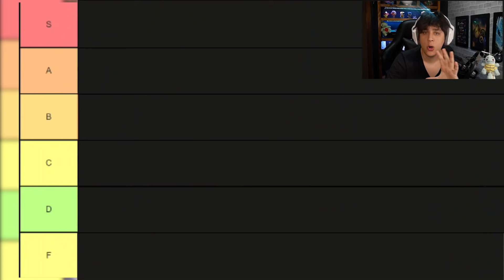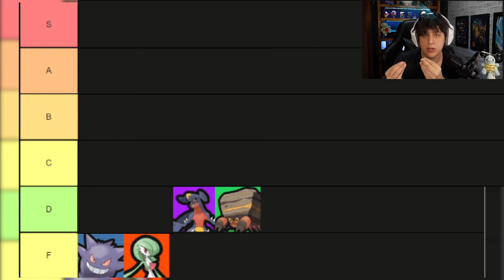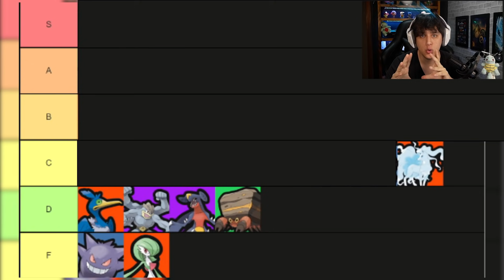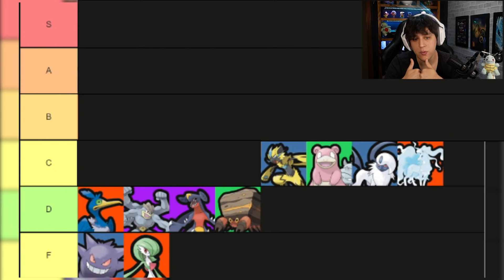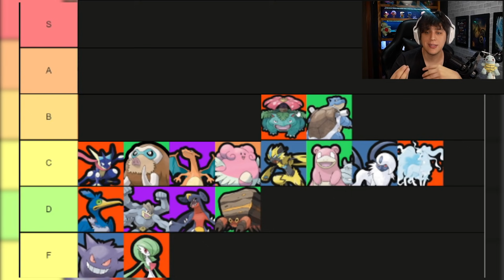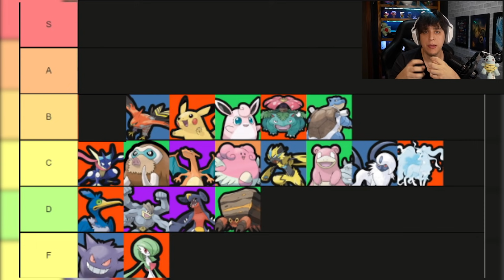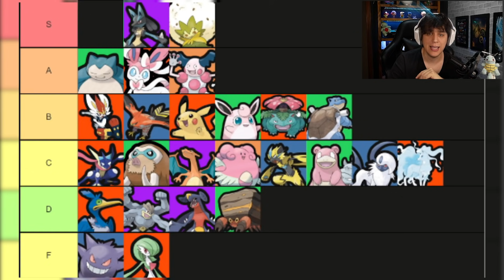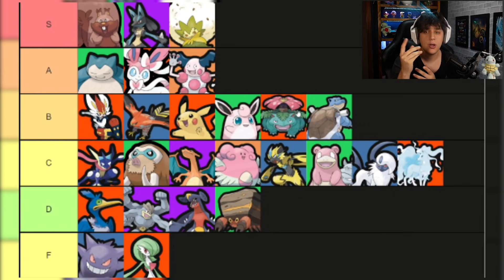TIER LIST DO TOP 1 GLOBAL DE POKÉMON UNITE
(Somente empresas)